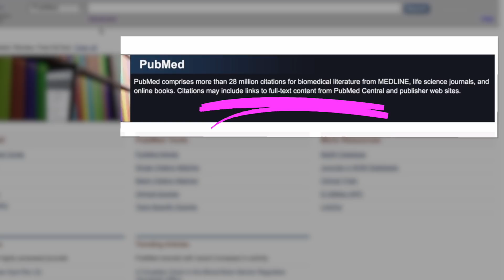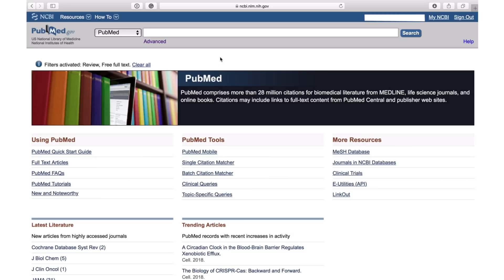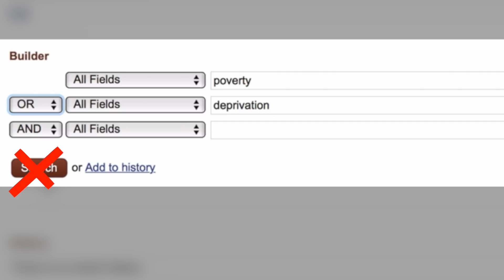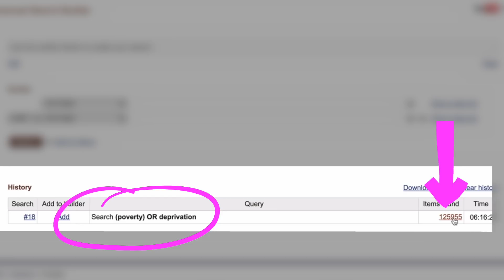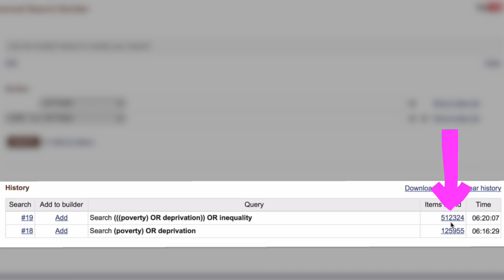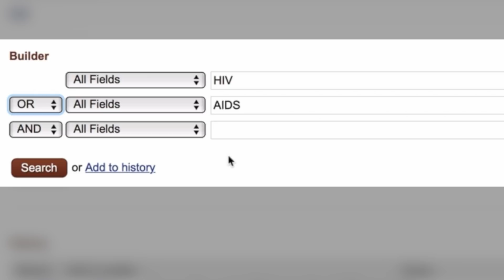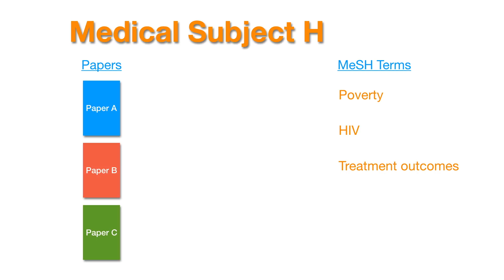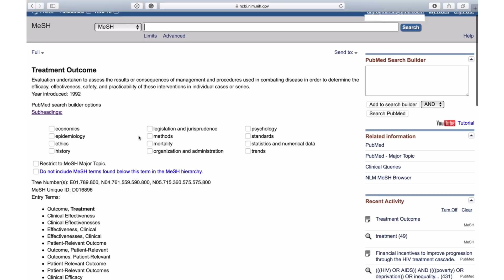How to write a literature review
How to write a literature review. It’s easier than you might think! In this video, I demonstrate how to search the literature and identify relevant papers for your literature review. I do a pubmed search using Boolean operators and MeSH terms (these are extremely powerful tools that will help you sift through the large number of academic papers out there). So if you’re doing a master’s thesis or a PhD, or you’re doing research and writing a paper, at some point, you’ll need to do a lit review. A big part of that review is the search and this video is going to help you get that right. You might be doing a systematic literature review or meta-analysis – again, you’ll need to do a good PubMed search that identifies the right studies.

Thanks to BMC !!!
 ). As a pioneer of open access publishing, BMC has an evolving portfolio of high-quality peer-reviewed journals including broad interest titles such as BMC Biology and BMC Medicine, specialist journals such as Malaria Journal and Microbiome, and the BMC series.

BMC is committed to continual innovation to better support the needs of research communities, ensuring the integrity of the research we publish, and championing the benefits of open research. BMC is part of Springer Nature, giving us greater opportunities to help authors connect and advance discoveries across the world.

I’m particularly excited about having BMC’s support because I’ve been working with them for nearly 15 years as the Editor-in-Chief of the journal Globalization and Health. I’ve been extremely impressed by them as a company that has integrity and that is truly making the world a better place.

LEARN MORE about literature reviews
Of course, there is more to a literature review than just the search. You need to have a structured approach to selecting paper, extracting data, writing the review itself and creating a bibliography. For more detail on these aspects of a literature review, go where I have a full course on literature review (it takes about 30 minutes to complete).

This channel posts global health and public health teaching videos and videos about how to find the right job in global health.